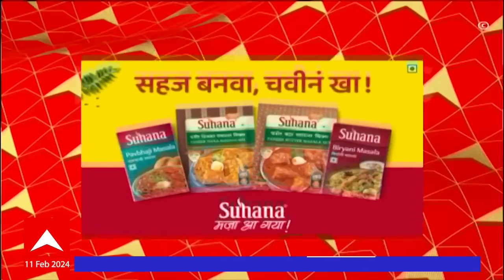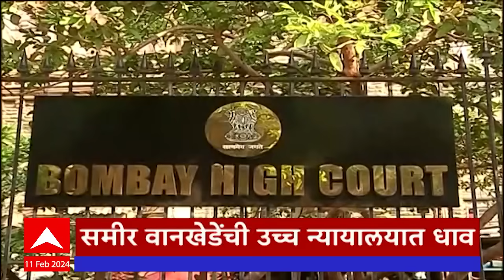ABP Majha Marathi News Headlines 10AM TOP Headlines 10AM 11 February 2024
ABP Majha LIVE TV | Manoj Jarange Patil | Devendra Fadnavis Vs Uddhav Thackeray | Abhishek Ghosalkar